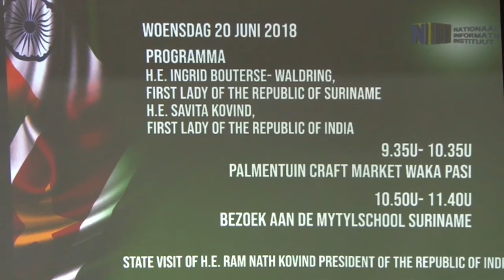16 06 2018 Persconferentie i.v.m. staatsbezoek Indiase President